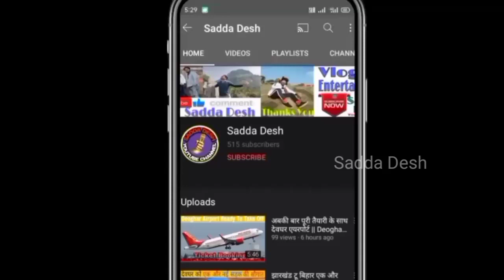इंडियन ऑयल का यह फैसला देगी आम जनता को राहत | Indian Oil | Hindi News | Sadda Desh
COMMENTS...

My Gears:-

Mic - Random

Credits:-
All Other Parts-Govind Verma
Writer-Gautam Verma

indian oil charging station
iocl
electric vehicle
charging station
tesla roadster
ev
electric cars
lucid air
kia ev6
renault twizy
electric motorcycle
model s
hybrid cars
mg zs ev
2021 tesla model 3
tata nexon ev
tesla 3
2020 tesla model 3
indian oil
tesla model 3 price
2021 tesla model y
tesla s
best electric cars
electric hummer
tesla model s price
model s plaid
phev
tesla model 2
nio cars
tesla semi
2020 tesla model y
nexon ev
tata electric car
electric suv
2020 tesla model s
best hybrid cars
electric cars 2021
lucid car
audi electric car
tesla roadster price
nio car
honda electric car
hyundai electric car
mercedes electric car
mg electric car
toyota electric car
hyundai ioniq electric
indian oil corporation
porsche electric car
tesla roadster 2020
kia niro ev
ev charging stations
kia electric car
electric car companies
electric cars for sale
2021 hyundai kona ev
kia soul ev
e rickshaw
tesla model s 2021
electric cars 2020
charge point
tesla s plaid
tesla semi truck
electric car charging stations
ampere electric scooter
tesla model 3 for sale
hyundai kona ev
nio electric car
electric jeep
tesla electric car
pure ev
ev charger
tesla model 3 used
ather electric scooter
electric suv 2021
lucid air price
used electric cars
ev cars
pure electric scooter
hummer truck
tesla model s p100d
first electric car
best electric cars 2020
honda electric bike
toyota ev
best electric suv
mg zs ev price
tesla model 3 range
tesla roadster 2021
charging stations near me
all electric cars
model s price